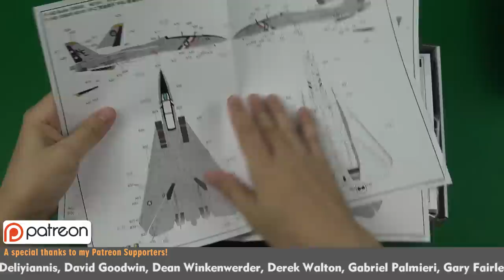F-14D Tomcat 1/72 GWH Scale Model Aircraft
ScaleAton presents Building the GWH 1/72 F-14D Scale Model Aircraft

Support Scale-a-ton!